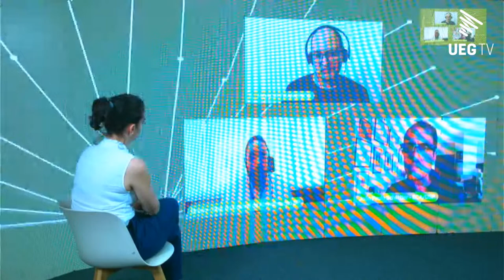Forcine 2022 | Mercado e estágio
No dia 25 de outubro, às 14h, a UEG TV transmite a mesa temática "Mercado e estágio", atividade do Congresso Nacional da Forcine, que neste ano está sendo sediada pela Universidade Estadual de Goiás.
Para refletir sobre o estágio enquanto espaço de formação e de qualificação de estudantes do cinema e do audiovisual, foram convidados Moacir Francisco Barros (UFMT), João Paulo Amaral Schlittler (USP) e Bruno Silva Melo (CIEE - SP). A mediação será realizada por Ana Paula Ladeira Costa (UEG).

O Congresso Forcine reúne docentes, discentes, pesquisadores, especialistas, profissionais, e todos os interessados em ensino e formação para o audiovisual. Neste ano, trazemos como tema geral do Congresso "Novas presencialidades e a construção de um ensino em rede". Em 2022, buscamos pensar sobre como podemos potencializar nossos ensinos presenciais a partir das experiências pedagógicas de nosso passado recente, em um esforço propositivo de continuar atravessando um período crítico da história de nosso país e lutar pela valorização da Educação e do Audiovisual como fatores de autonomia, dignidade e liberdade de expressão. Das adaptações exigidas pelo ensino remoto emergencial aos desafios do retorno à sala de aula presencial, vimos emergir novas formas e espaços de presença, pertencimento, diálogo e formação. Nem os espaços, nem nós, somos os mesmos. Como canalizar tantas transformações ao pensar e viver os ensinos de Cinema e Audiovisual no Brasil?

Participe do evento!